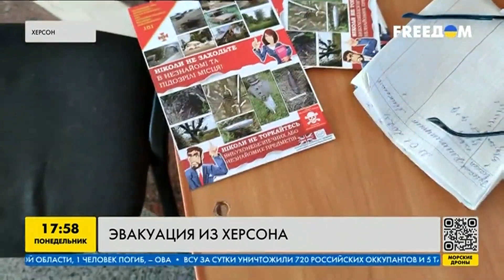Как проходит эвакуация из Херсона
В Херсон начали ходить поезда. Первым поездом был Львов-Херсон. Немало людей воспользовались этой возможностью, чтобы вернуться домой. Но больше людей было тех, кто уезжал из города. Как проходит эвакуация из Херсона? Куда едут люди? Подробнее в сюжете.